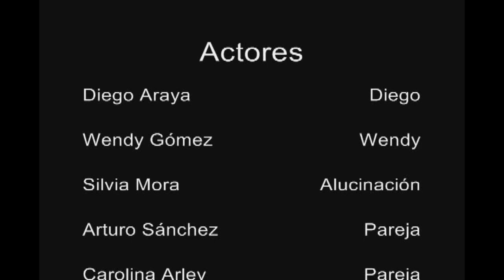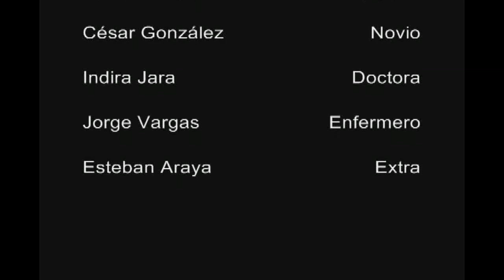Despertar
Cuando Wendy cree estar siendo presionada en su relación conoce a Diego, un interesante personaje que la hace reflexionar.